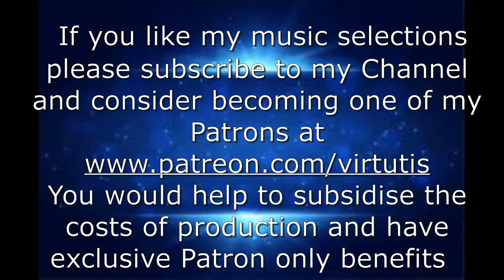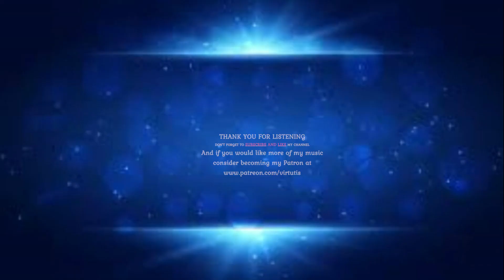Giuseppe Verdi's 'Ernani' DISC 2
Ernani, ACT 2
Within the halls of Silva's palace, Ernani enters disguised as a pilgrim. Silva allows him to stay inside the palace. Ernani finds Elvira and she is overjoyed - she thought he was dead. She tells Ernani that she planned to kill herself at the altar. As the two embrace, Silva catches them and becomes furious. Moments later, it is announced that the king has arrived, and Silva tells Ernani that because he granted him shelter, he will keep Ernani safe from the king. Silva hides Ernani before
he speaks with the king. Silva is intensely questioned by the king, as the king suspects he may be harbouring the criminal. Silva maintains that Ernani is not there despite the king's continued search of the palace. Elvira finds the king and pleads for Ernani's life, but the king abducts her. Meanwhile, Silva returns to Ernani's hiding place and the two begin to quarrel before realizing that the king has taken Elvira. Ernani makes a deal with Silva that if the two work together to stop the king, Ernani will give a horn to Silva.
Whenever Silva sounds the horn, Ernani will take his own life. Silva agrees to help Ernani under the proposed conditions and prepares his men for battle with the king.

Ernani, ACT 3
Near the tomb of Charlemagne, Don Carlo is about to be declared the next Holy Roman Emperor. He vows to himself to change his life for the better. Behind the tomb, Ernani, Silva, and Silva's men gather and discuss their plans to murder Don Carlo. Don Carlo overhears their plot, and when he is crowned as the Holly Roman Emperor, he immediately orders the conspirators and noblemen to be executed and the commoners to be imprisoned. Ernani steps forward and reveals his true identity as Don Juan of Aragon. Elvira begs for the king's mercy. Then with a sudden change of heart, Don Carlo grants forgiveness to Elvira and Ernani. He restores Ernani's past wealth and status and even gives Elvira to Ernani for marriage.